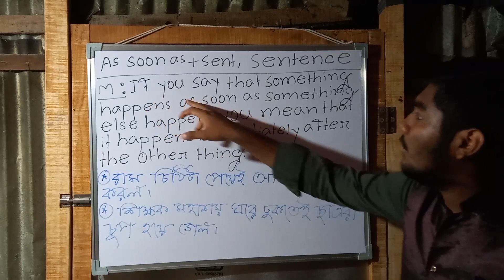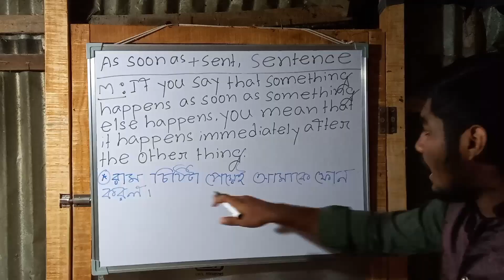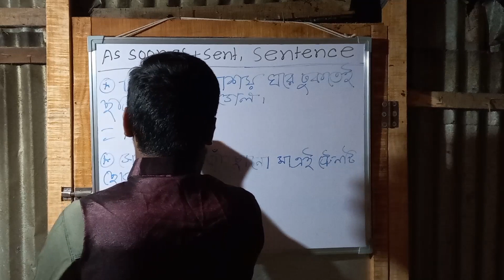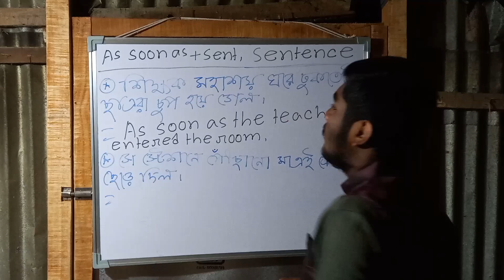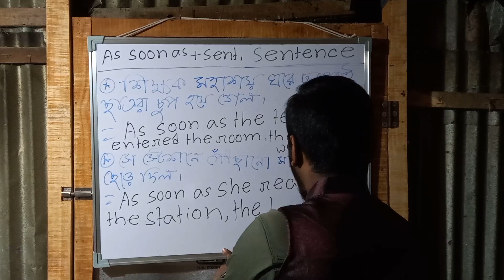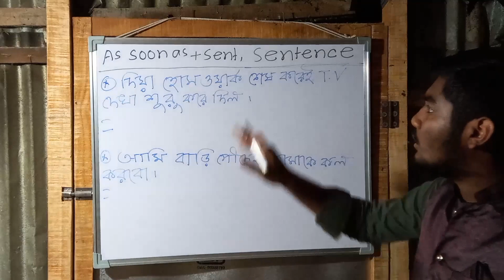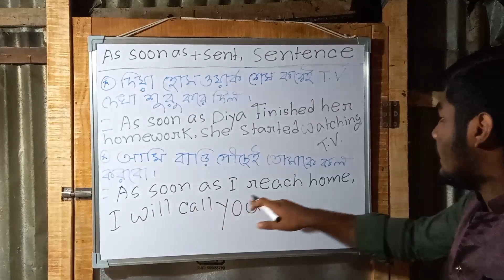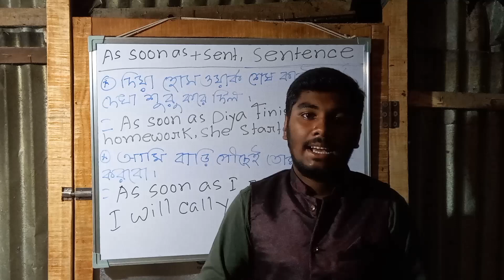As Soon As এর ব্যবহার || How to use "As Soon As" in sentences || Spoken English || SD English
As Soon As এর ব্যবহার || How to use "As Soon As" in sentences || Spoken English
In this video, I have taught how to use "As Soon As" in sentences. This video helps you to improve your Spoken English as well as written English.